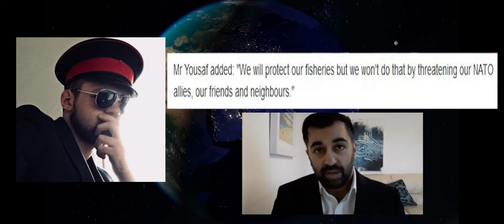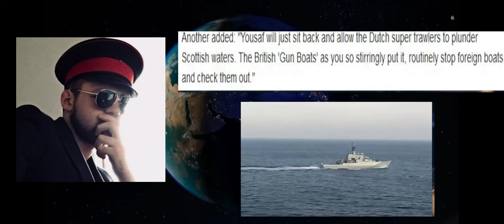SNP Want Tell Off Royal Navy For Protecting Scottish Fisherman